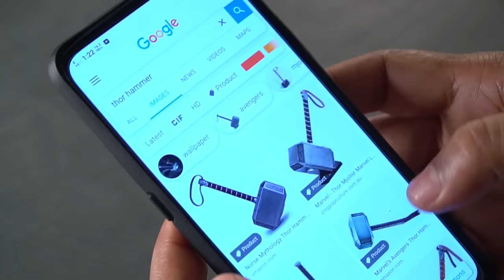Is this THOR HAMMER for real? | IN HINDI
This week I have something all of you have been asking for, THOR's Hammer which lights up! This one is not just impressive to look at but super simple to make with plastic jars and a torch light and I made it under 500/- Rs.
-2 Plastic Jars - Rs. 50/- each
-Torch light - Rs. 300/-
-Super glue - Rs. 50/-
and rest of the materials with left overs from other projects.
Definitely a great one to add to your Avengers Collection.

Watch the video and learn how to make this! Video is in HINDI but you can put your ENGLISH subtitles on and watch :)

Don’t forget to tag me on the pictures you click and upload on social media. My handles are:

If you like this or have any suggestions for feedback.